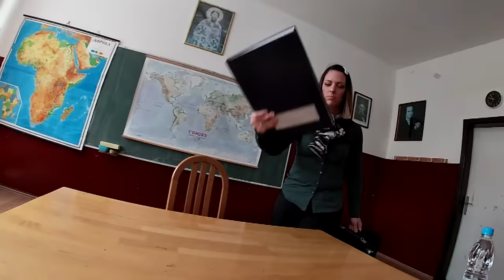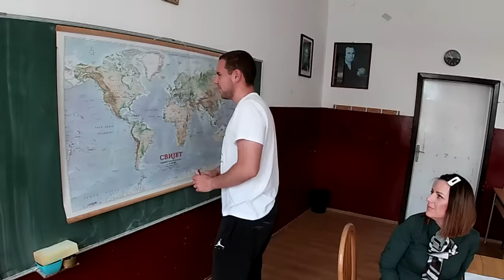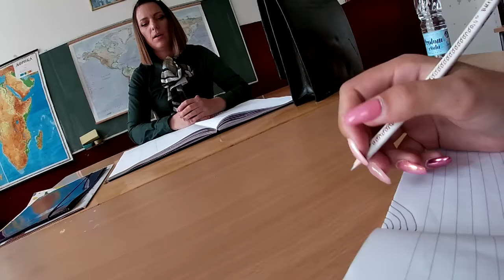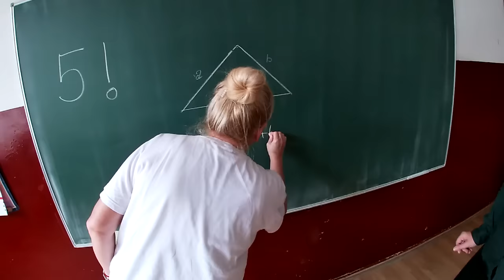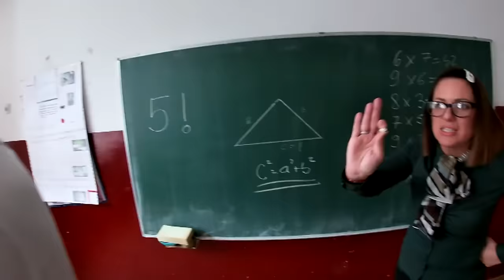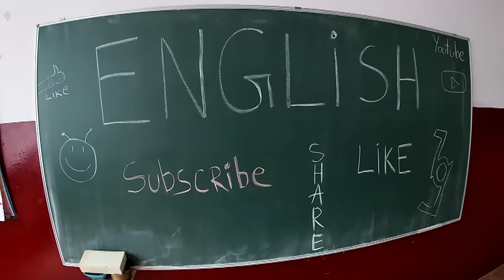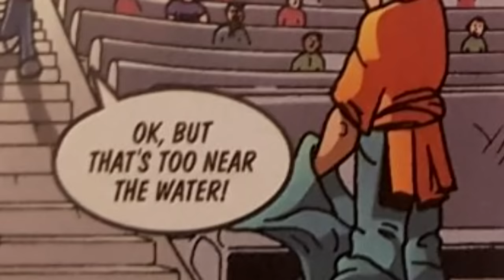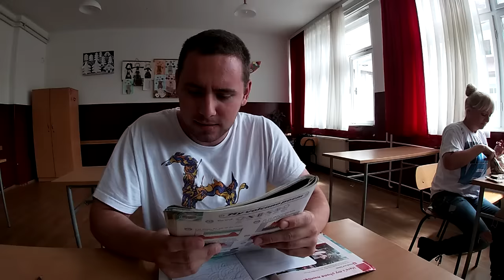Vraćamo Se u ŠKOLU na Jedan Dan Čelendž !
🔥 KLIP SVAKI DRUGI DAN U 20h! 🔥